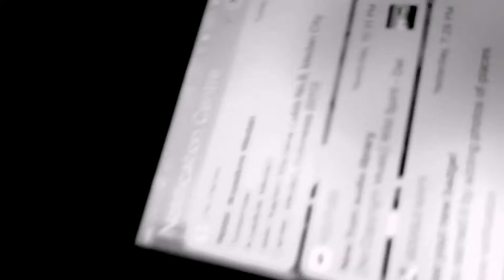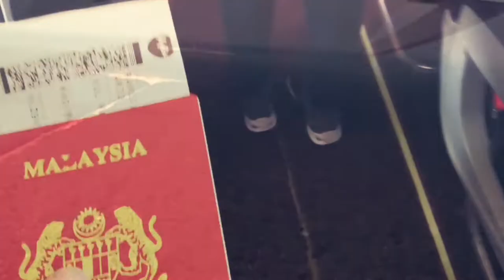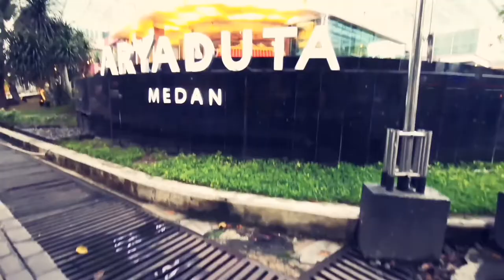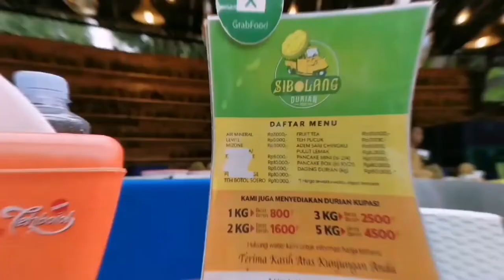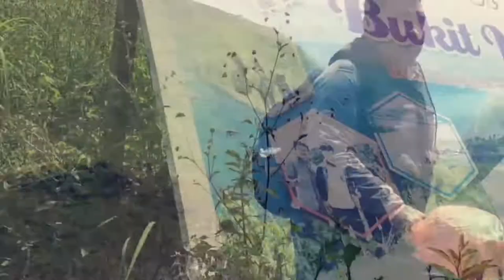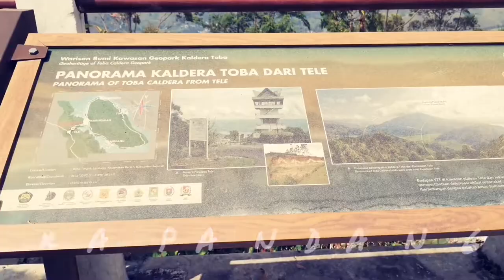Unexpected Nature In Medan | Travel Vlog 2019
Did you hear sound of nature? The whispered of wind, water & birds.. Look deep into it then you will understand everything better.

A short trip on the last February, went to an amazing place in the world which is Medan, Indonesia. Exploring Medan is one of my goals in this year 2019. Out of city, the are so many place that can make u fell a lasting tranquility especially Lake Tobe which the biggest lake in the world.. I'm so glad to have a chance to explore this place even in a short time but a lot of memories created.. Thanks for watching this video and see you on the next one! Love you ❤️

*Footage shoot by using Huawei Mate 20 Pro + Zhiyun Smooth 4 gimbal + Filmic Pro